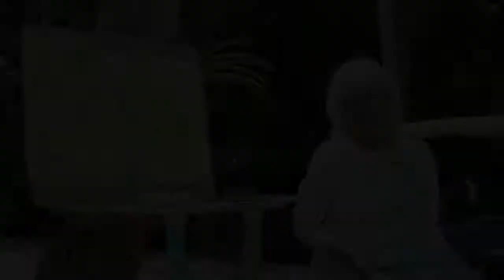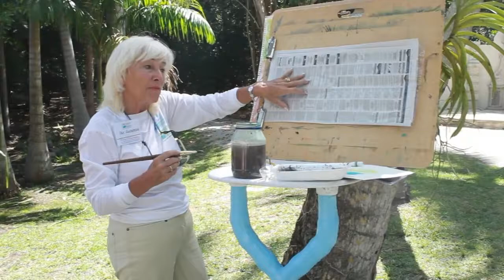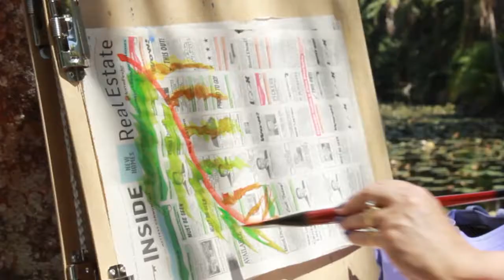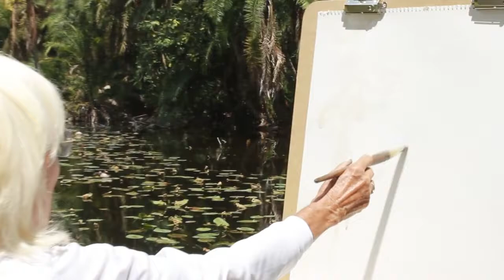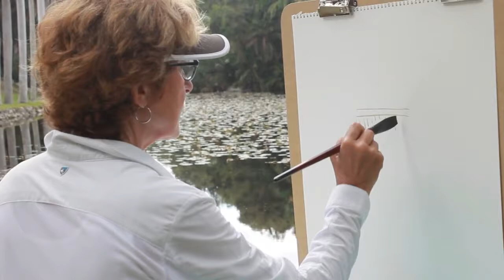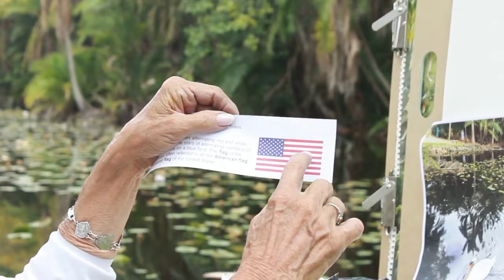Painting Reflections at Bonnet House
Pat Anderson Painting Classes Painting Reflections at Bonnet House